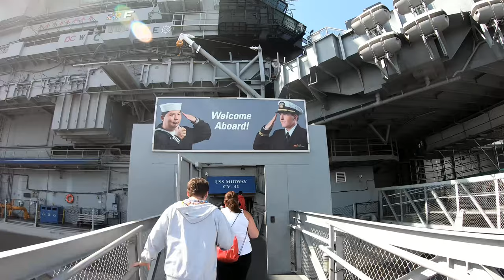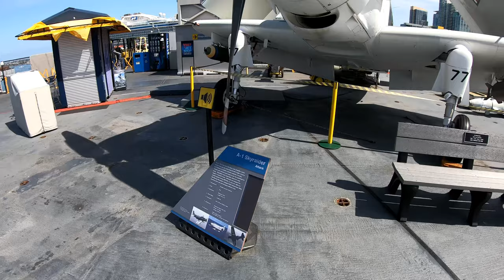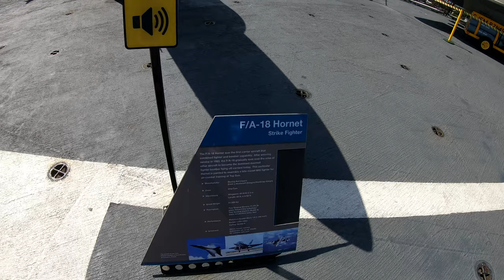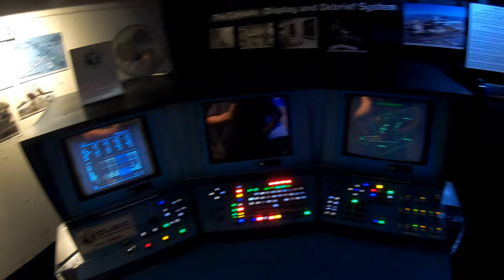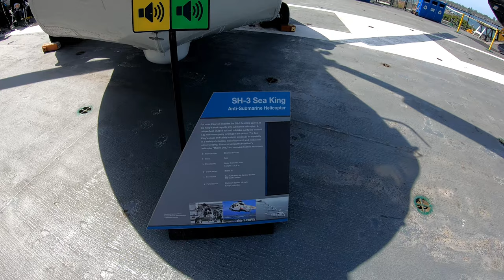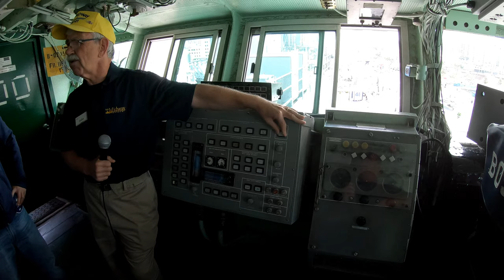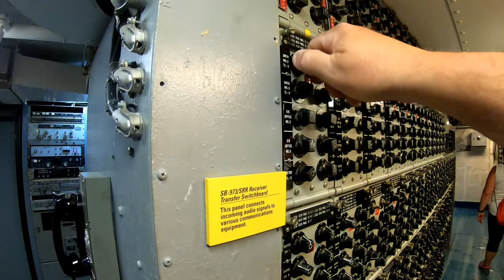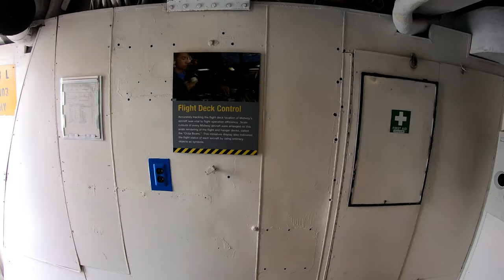USS Midway Museum in San Diego and City Tour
Our 2019 trip to San Diego